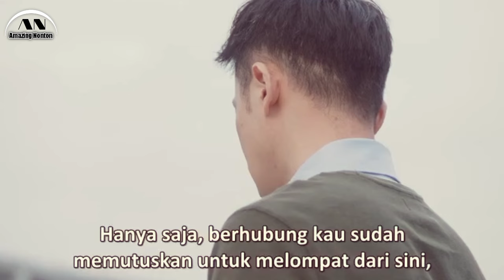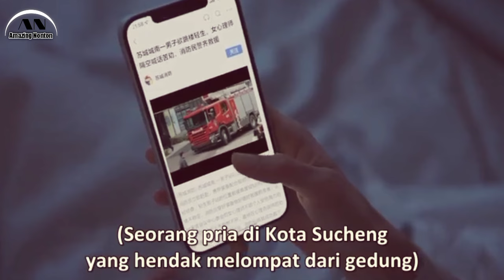DRAMA CHINA ROMANTIS TERBARU 2024 TERBAIK SUB INDO, KISAH CINTA PSIKOLOG CANTIK DAN PENULIS FILM